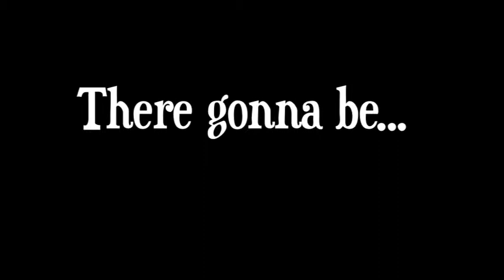Ole Miss Women's Basketball | Pregame Video for the 2010-2011 Kentucky Game